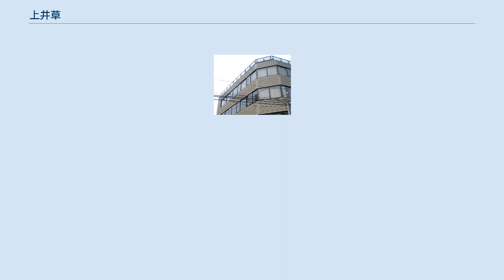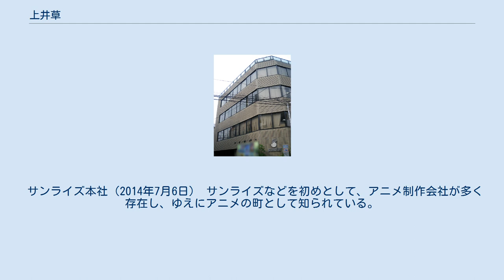上井草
日本 」 東京都 」 杉並区 」 上井草 上井草（かみいぐさ）は、東京都杉並区の地名。
現行行政地名は上井草一丁目から四丁目。
 杉並区の北部に位置する。
町域の北部は西武新宿線を境に井草に、南部は早稲田通りを境に今川と接している。
東部は環八通りを境に下井草に接している（以上の町名はいずれも杉並区）。
また、町域西部は練馬区関町南、上石神井南町、下石神井に接している。
かつては町域内をほぼ東西に井草川が流れていたが、現在は暗渠化され、河道上を利用した遊歩道が整備されている。
町域内の多くは住宅地として利用される。
 町域内にはスポーツ施設として上井草スポーツセンターが置かれている。
ここは、かつての上井草球場であり、戦前のプロ野球団の東京セネターズの本拠地として知られていたが、後に上井草給水所配水池となり廃止された。
配水池の跡地に建つ上井草スポーツセンターに向かう形で早稲田大学の上井草グラウンドがある。
このグラウンドは早稲田大学のラグビー部が使用しているグラウンドでもある（2002年に東伏見より移転）。
 アニメ制作会社のサンライズがある事から、機動戦士ガンダムを町おこしとして使用している（上井草駅の発車メロディがガンダムの主題歌、駅前のガンダムの銅像、ガンダムのスタンプラリーイベント、商店街のガンダムののぼり、店舗のシャッターにガンダムのイラストが描いてあるなど）。
 域内にある井草遺跡（上井草四丁目）からは、縄文時代の土器や石鏃・石斧が出土している。
1940年に行われた発掘当時、この遺跡で発見された縄文土器は最古の土器であり、縄文時代早期を代表する「井草式土器」の標式土器となった。
 「上井草」という地名は、江戸時代の多摩郡上井草村の流れを汲む地名である。
江戸時代初期に井草村が分割され、上井草村と下井草村が成立した。
 ただし、江戸時代の「上井草村」の範囲は現在の「上井草」の範囲とは異なっており、より広い範囲をさした。
現在の今川、善福寺、桃井、上荻四丁目、上井草の西部（三丁目から四丁目）、西荻北の一部（三丁目から五丁目）が、かつての上井草村である。
現在の上井草の東部（一丁目・二丁目）は、江戸時代には下井草村の一部であった。
 江戸時代には上井草村の別名として「遅野井（おそのい）村」という名称も使われていた。
『武蔵名勝図会』によれば、もともと「尾園」「小園」という地名があり、土地の人々が用水に用いる沼地を「尾園井」と呼んだことから、地名にも「井」の字を加えたという。
善福寺公園にある善福寺池は「遅野井」と呼ばれ、井草八幡宮は遅野井八幡宮と呼ばれていた。
 1889年の町村制施行により、上井草村・下井草村・上荻窪村・下荻窪村が合併し、東多摩郡井荻村となった。
1896年に東多摩郡は豊多摩郡になり、井荻村は1926年に井荻町となる。
 1927年には川越鉄道村山線（現・西武新宿線）が開通し、上井草駅が開業する。
 1932年、豊多摩郡井荻町は東京市に編入され、杉並区の一部となる 2017年（平成29年）12月1日現在の世帯数と人口は以下の通りである。
 町域内には西武新宿線上井草駅が置かれている。
東部では井荻駅、西部では上石神井駅（練馬区）が近い。
 サンライズ本社（2014年7月6日） サンライズなどを初めとして、アニメ制作会社が多く存在し、ゆえにアニメの町として知られている。
 また、それらの各制作会社の作品の中に上井草という地名が出てくる事が多くある。